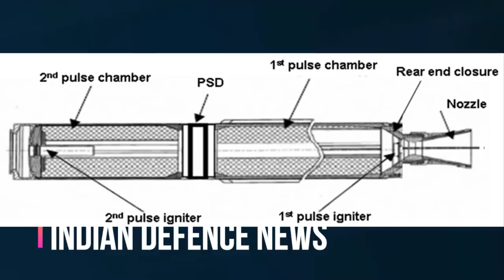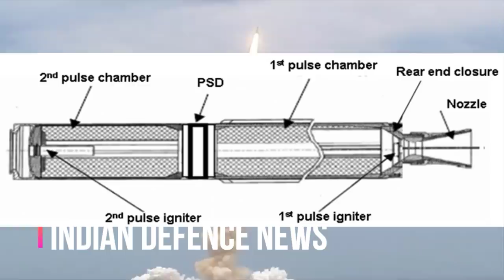SFDR| Astra mk 3 vlraam in detail : 370 km range beast